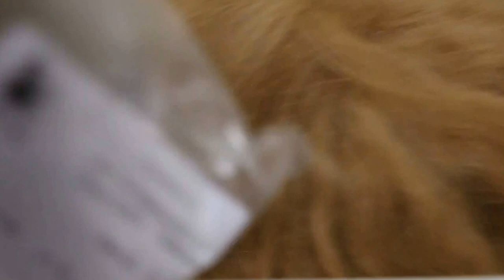A guinea pig with pneumnia on the first day of Chinese New Year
1 month ago, this guinea pig drooled and was treated. He had a weight of 730 g and recovered from drooling.

However, he had rapid breathing rate around 2 weeks ago.  He weighed 640 g 3 days ago as an in-patient. Today, Feb 8, 2016, he weighed 530 g despite treatment and hand-feeding. He did pass stools. Less eye discharge and no more runny nose.

The guinea pig takes a long time to recover from upper respiratory tract infection and some die as the owner is not able to give medication and food several times a day.